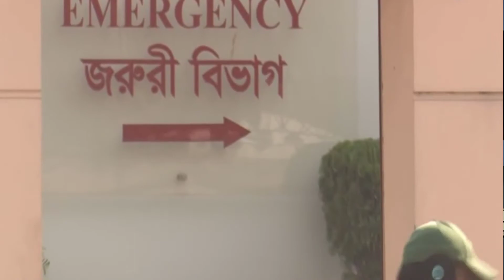দাদাকে হারানোর বেদনা বুকে নিয়ে নাতনি লুবাবার আর্তনাদ...কাদেরের শেষ ইচ্ছের কথা জানালেন স্ত্রী...